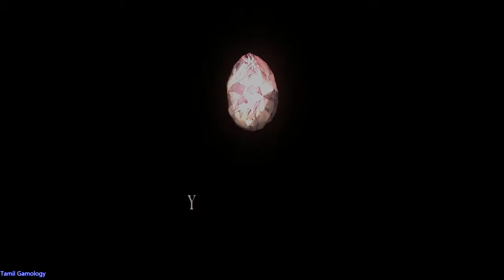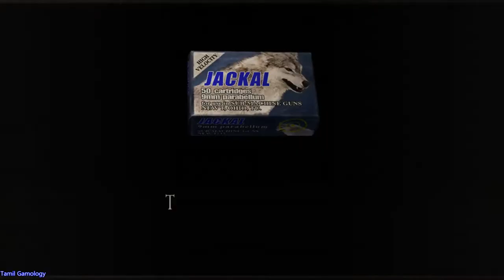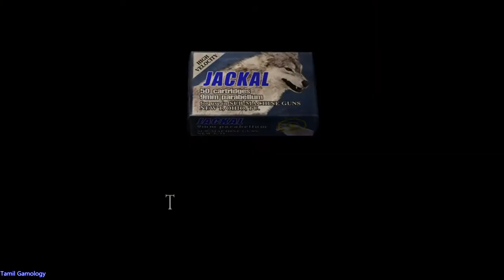Resident evil 4 pc gameplay part 2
re series
action adventure horror
best game ever
zombiology
Tamil Gamology